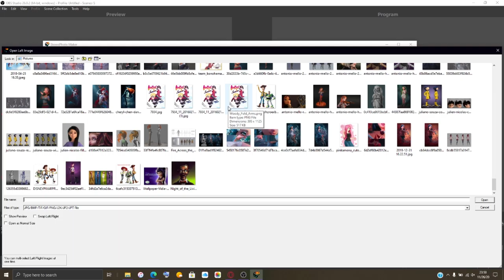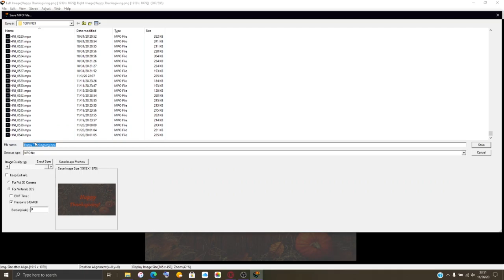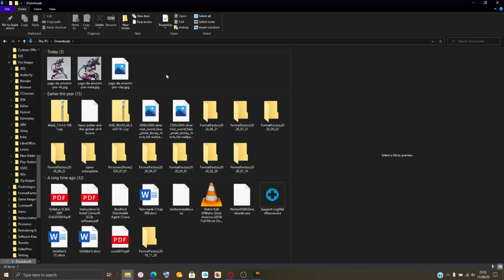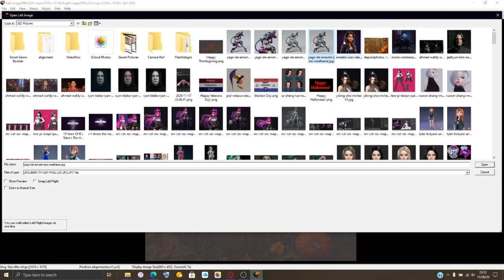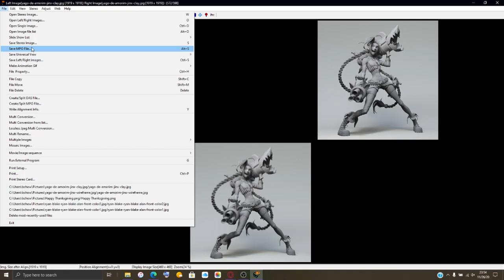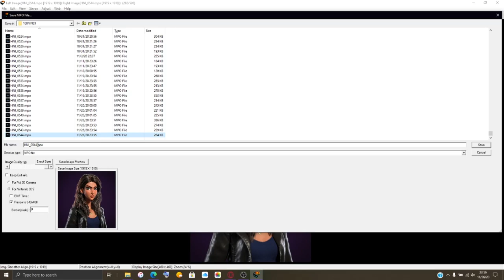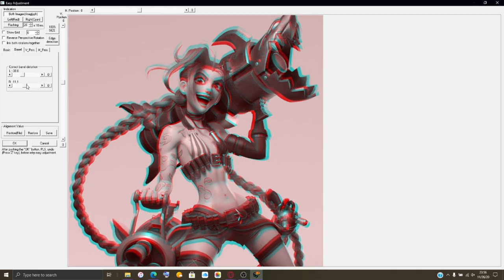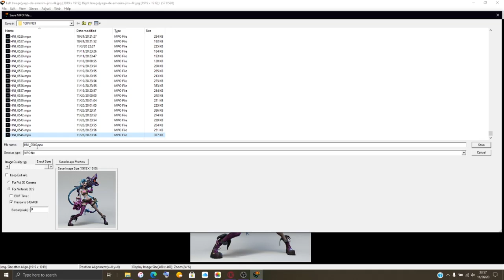Thanksgiving Day (More 3DS Photos)